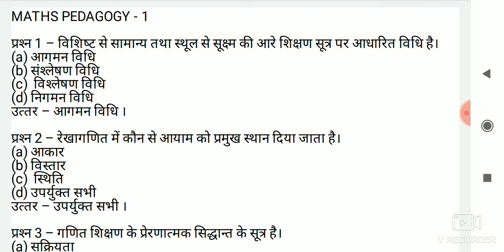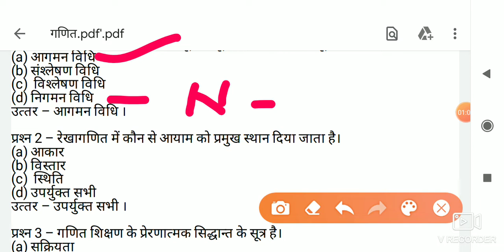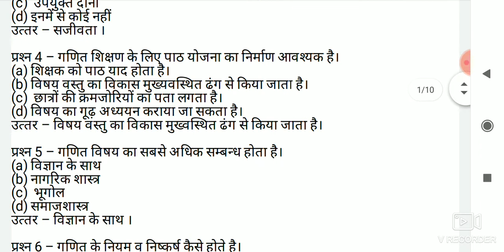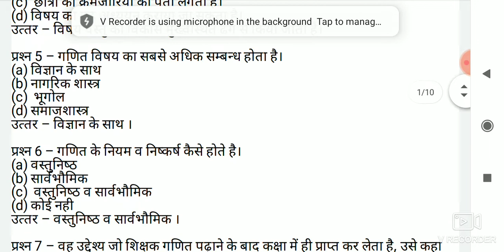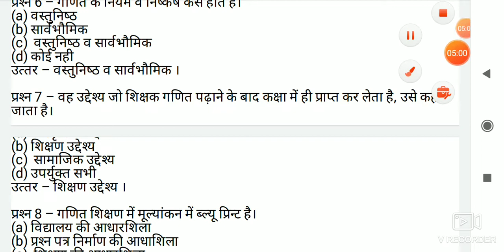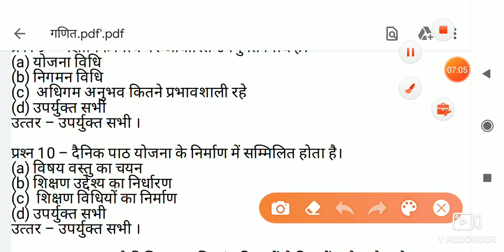गणित शिक्षण विधियां के महत्वपूर्ण 10 प्रश्न/Mptet/ctet/kvs/uptet/by abhishek yadav sir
Abhishek yadav sir/Abhi tutorial